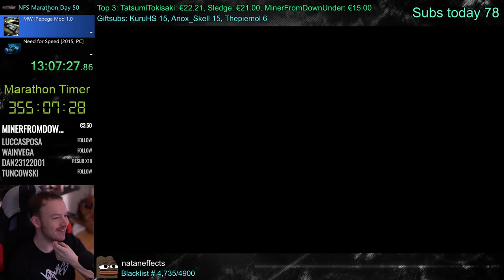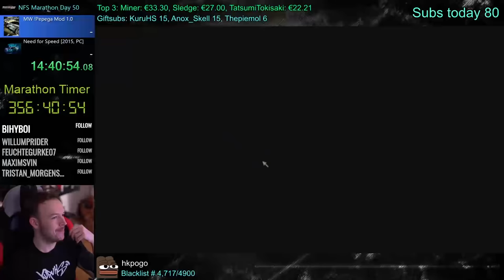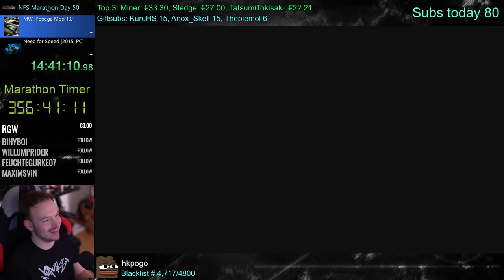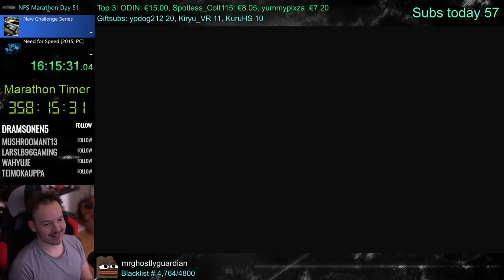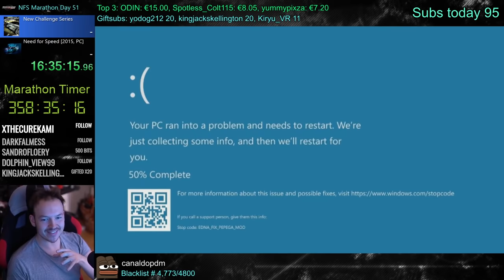The End of the Pepega Mod: Can I beat KuruHS? | NFS Most Wanted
Video edited by: javi_nitro